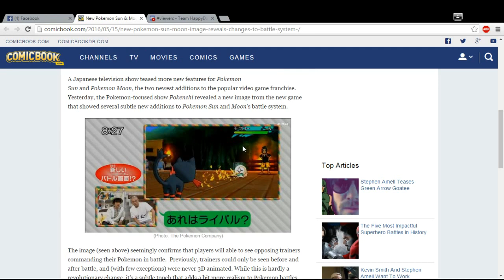Pokemon Sun ☀️ & Moon 🌙: New Image Reveals Changes to Battle System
What could be the Change?